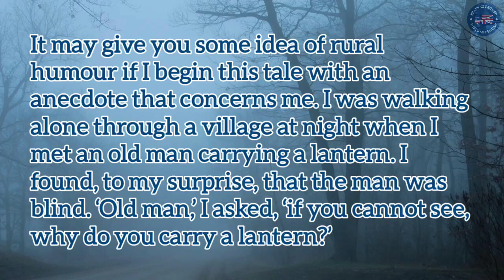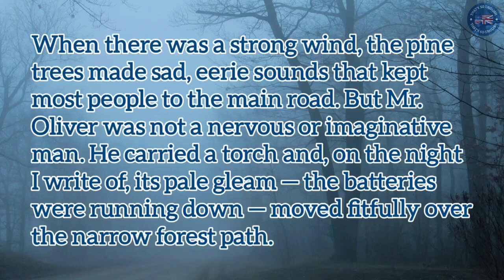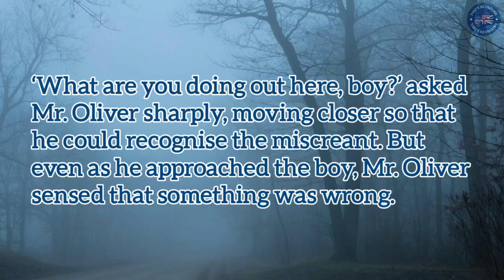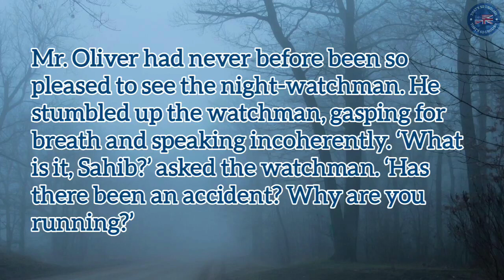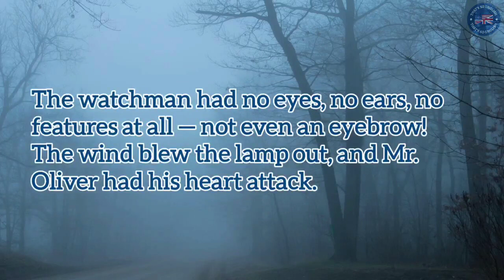Learn English Through Story | A Face In The Dark - Level 6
english story
english story for listening
ielts listening
ielts listening practice
ielts reading
graded reader
learn english through story advanced level 6
learn english through story british accent
audiobook
english audiobook
a face in the dark story
a face in the dark story in english
a face in the dark by ruskin bond
a face in the dark story by ruskin bond
ruskin bond a face in the dark

📖 𝗔𝗕𝗢𝗨𝗧 𝗧𝗛𝗘 𝗦𝗧𝗢𝗥𝗬:
The story narrates an incident that revolves around Mr. Oliver, an Anglo-Indian teacher who taught in an English school in Simla. It describes strange and frightening encounter of Mr. Oliver who spots a faceless boy in the eerie forest in the dark of the night. Panicked, he drops his torch and in the dark starts running and bumps into the night watchman who too is faceless.